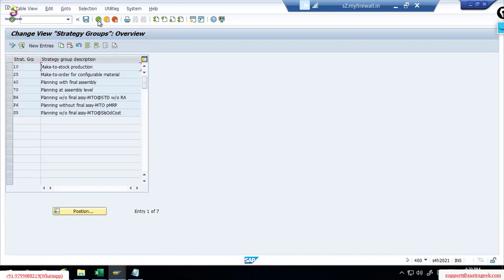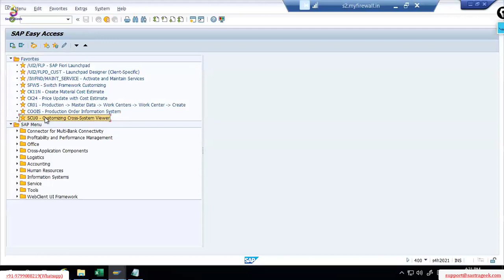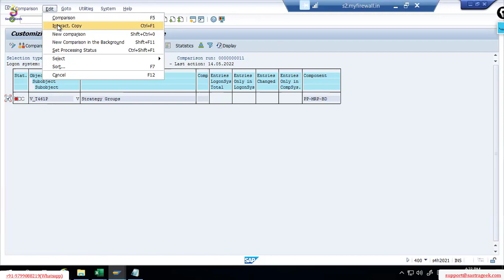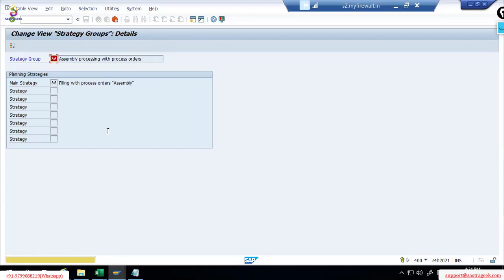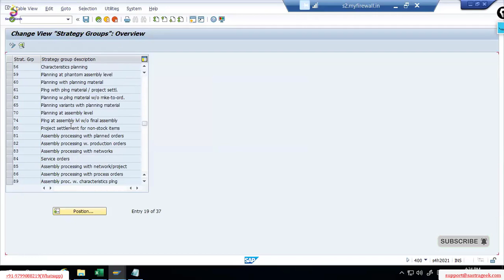Basis Configuration Copy from One Client to Another Client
Use below link to check all courses  and get enroll yourself.